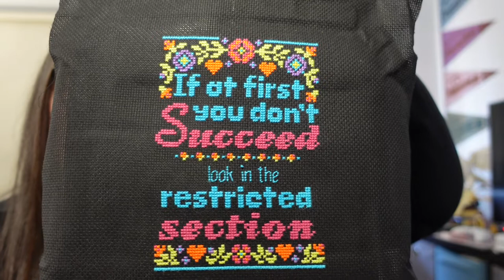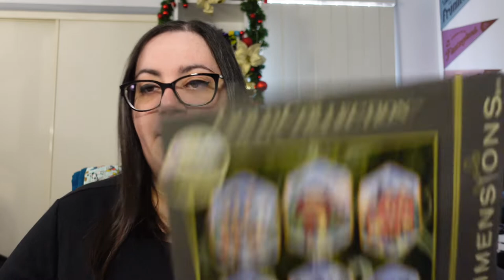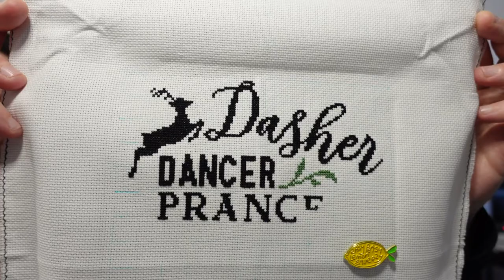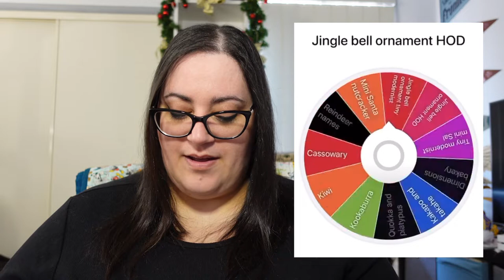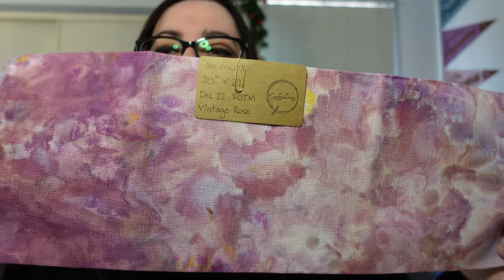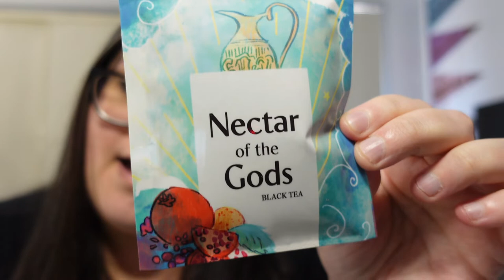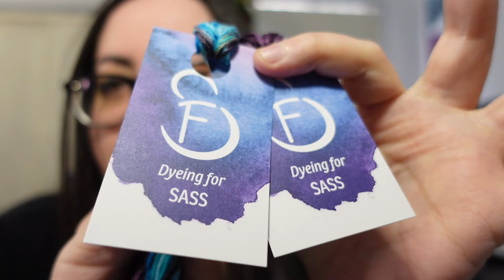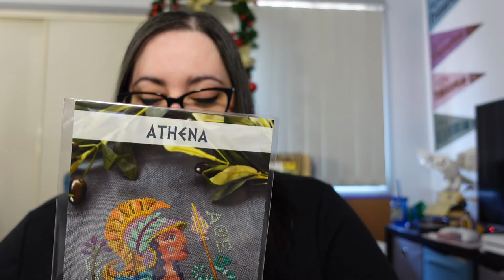Flossmas 2022 Week 2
Follow along on Instagram @stitchedbyliz_